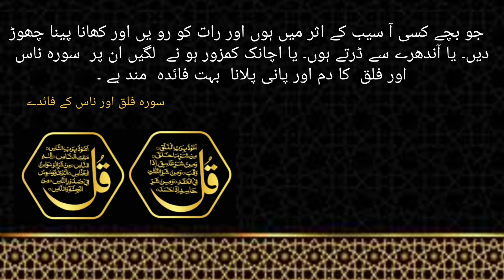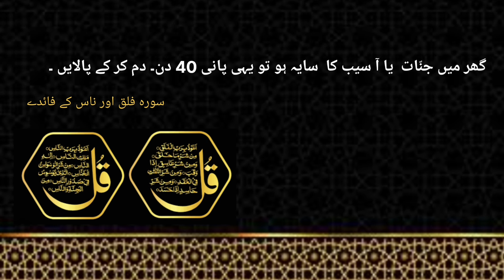Benefits of Surat Al Falak and Nas. Jadu se nijat ke liye#islamvdeo nazar say hifazat